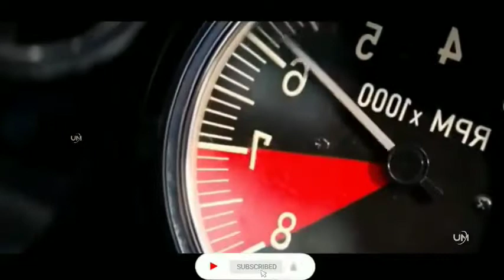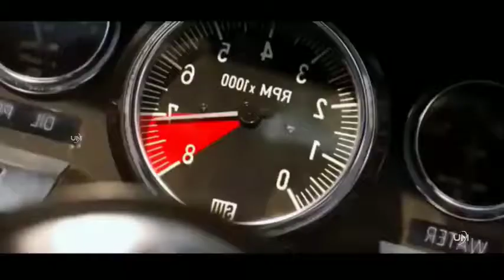Ford v Ferrari Daytona Scene 480p